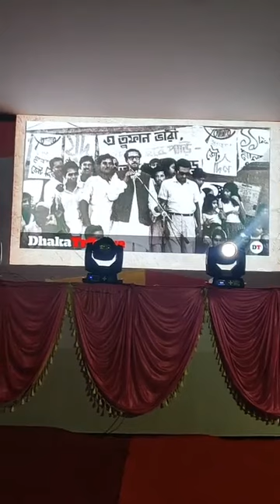Hajee Mohammad Danesh Science & Technology University (HSTU) Program for Dr. Dipu Moni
Hajee Mohammad Danesh Science & Technology University Program for Dr. Dipu Moni.
Momentary day for HSTU.
AmaZing Moment Vlogs,